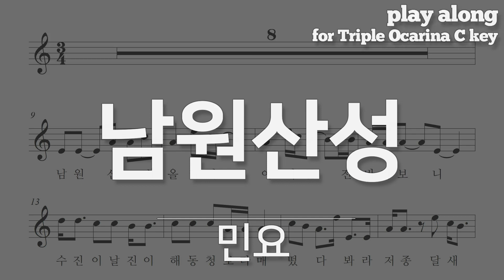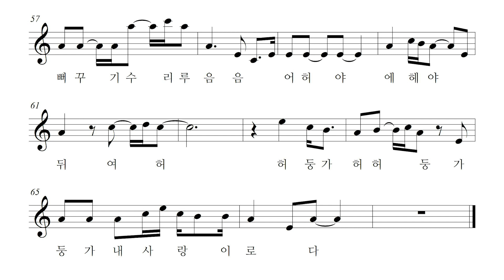민요 - 남원산성, 트리플 오카리나 악보 반주 play along MR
남원 산성 - 민요